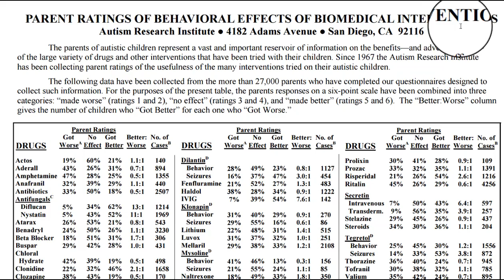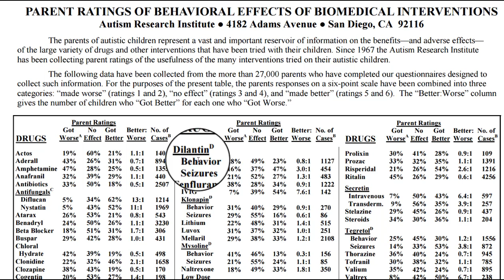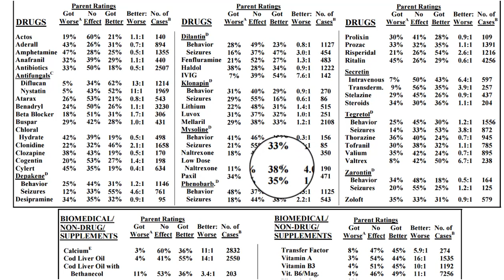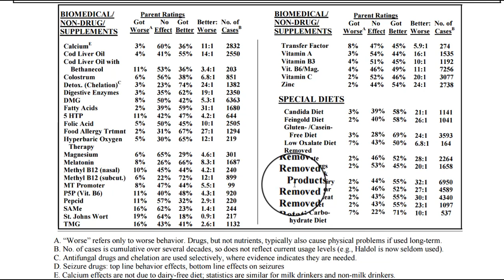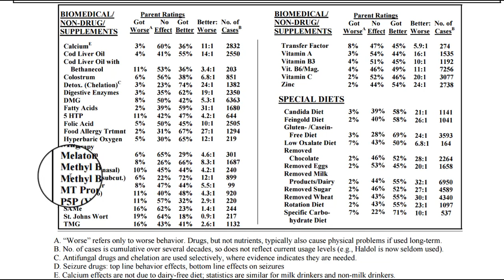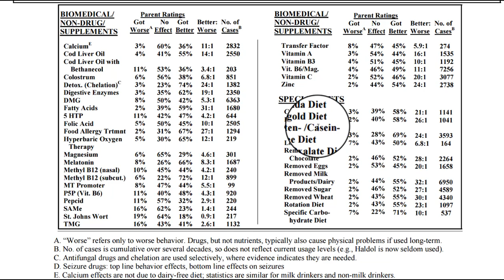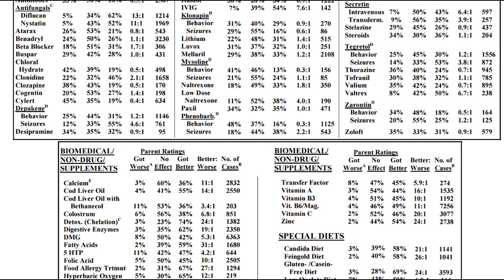Shocking Autism Research Studies. Proof On What Works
Shocking Autism Research Studies. Proof On What Truly Works

Autism Interventions Researched Based Results by Case Studies. Discover what protocols work the best.